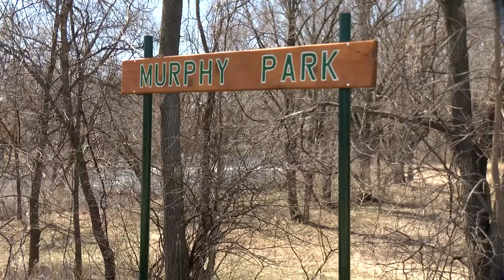HUMAN REMAINS: Iowa law enforcement goes back to investigate Mason City riverbank